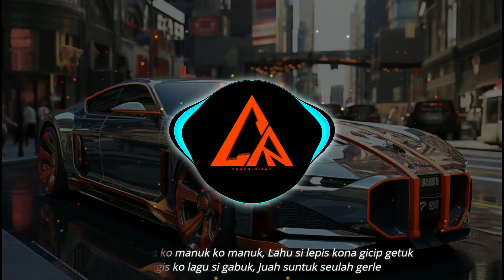DJ LUNGUN GAYO SLOW VIRAL TIKTOK 2023 FULL BASS || DJ INI YANG KALIAN CARI!!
Title: Lungun Gayo

Official Song:
Making Music: Fl Studio 20.8
                         : Focusrite Scarlet solo (3rd Gen)

Editing Video: Ave, Filmora

dj lungun gayo
dj lungun gayo full bass
dj lungun gayo tiktok
dj lungun gayo remix
lungun gayo dj
remix lungun gayo
lungun gayo
lungun gayo lirik
dj tiktok 2023
dj tiktok 2023 full bass
dj tiktok terbaru 2023 full bass
dj terbaru 2023
dj terbaru 2023 full bass
dj ini yang kalian cari
dj campuran
remix